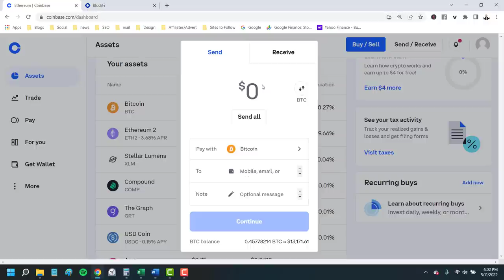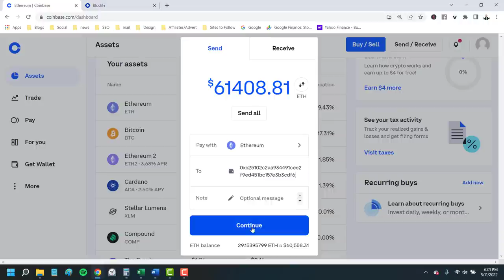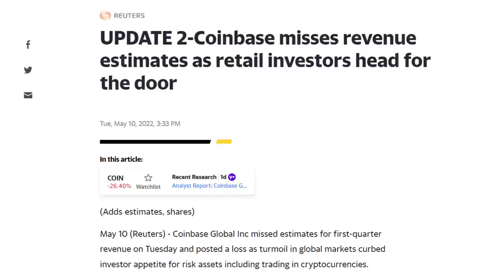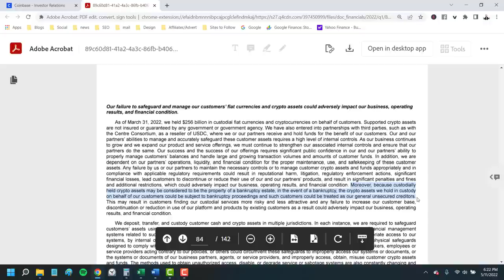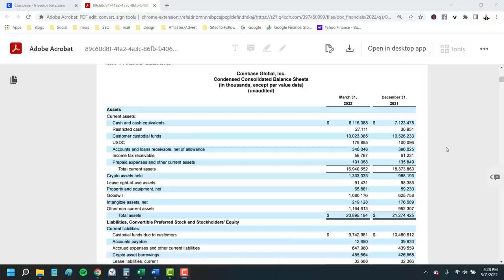Coinbase Stock Bankruptcy Warning | What You Need to Know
Coinbase just said something that could bankrupt the company and stock investors need to hear it. If you invest in Coinbase stock, WATCH this video! Get up to $250 in free bitcoin when you open an account on BlockFi.

Now all you in the Nation know, I’ve been a supporter of Coinbase in the past. At one point, I had all my crypto on the platform but then started moving it to BlockFi on lower fees, interest on my account and the rewards credit card. I still kept a Coinbase account though because I didn’t want everything on one platform and couldn’t connect my Iowa bank account to BlockFi. But something the company just released in its new quarterly earnings report this week has me worried for everyone with money still on the platform along with investors in the stock. This one sentence alone could bankrupt the company!

The Coinbase bankruptcy warning came out of nowhere and I transferred almost $75,000 in bitcoin and Ethereum I had still on Coinbase over to my BlockFi account. I still have some Ethereum locked in staking but only about $2,000 and less than $100 in a few cryptocurrencies I got free on Coinbase but now almost my entire $343,000 crypto portfolio is on BlockFi.

The company added a new risk disclosure in its quarter 10Q report, buried deep on page 84 of the 142 page document. Coinbase is saying, if it goes into bankruptcy, all the crypto it’s holding for customers could go to pay off its creditors and the actual account holders themselves wouldn’t get anything until the company’s debts have been paid.

Your crypto should NOT be at risk if the platform gets into trouble. Custodial assets should be held legally separate from the company, that’s how it is on broker investing platforms and that’s how it is on most cryptocurrency platforms. For Coinbase to come out and say, even in the unlikely event of a bankruptcy, it’s going to use your money to pay its debts…well I transferred my money out and I wonder how many other crypto owners will also. The company lost $430 million in the first three months alone and burned through $1.5 billion of its cash to support the company …how bad could it get if a user exodus builds?